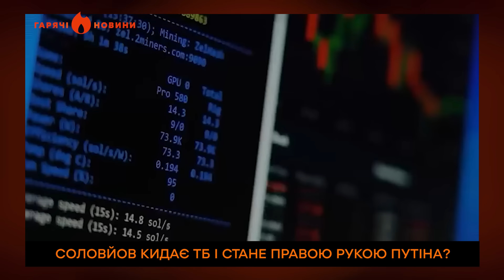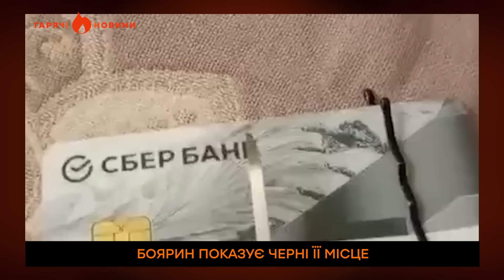СОЛОВЙОВ залишає ТБ і стане ПРАВОЮ РУКОЮ ПУТІНА? | ГАРЯЧІ НОВИНИ 12.06.2024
Дивіться зараз дайджест головних подій за 840-ту добу повномасштабної війни в Україні від Фактів ICTV.

🔥 Путінського генерала кинуть до в'язниці.
🔥 Окупанти попались.

Це відео публікується лише з документальною метою, щоб доносити правду про війну в Україні. Висловлювання авторів ролика не мають на меті образити глядачів.